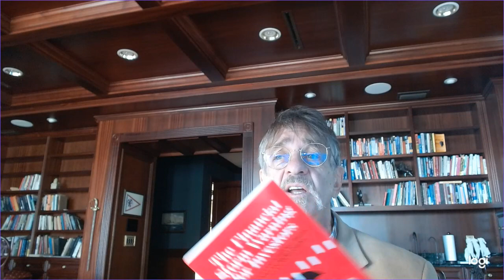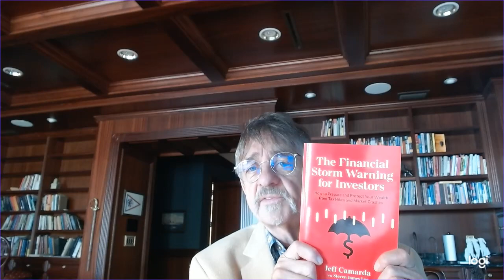Jeff Reports on Market Weakness 1.17.22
Fiduciary Investment Advisor in Jacksonville